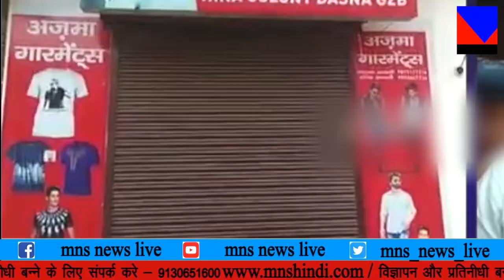MNS NEWS LIVE IN HINDI एटा में बारातियो से भरी बस पलटी